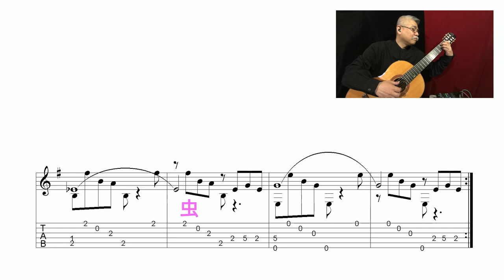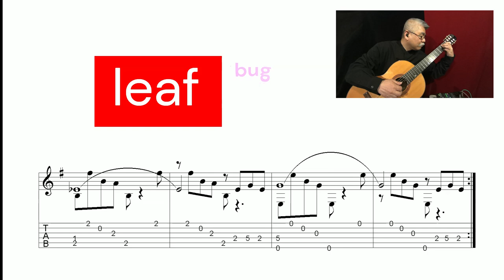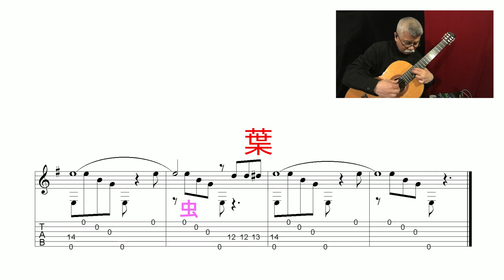Pink Bug and Red Leaf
Etude for Guitar
This tune was inspired by Pink Floyd.
ギター練習曲
この曲は、ピンクフロイドにインスパイアされて作りました。